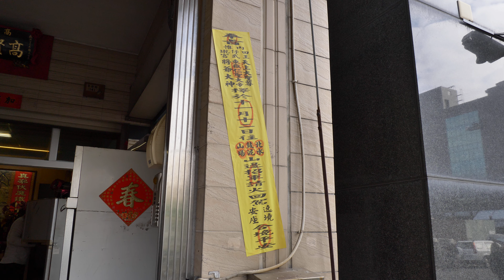庚子年高雄內惟王武宮往鼓山水泥場請火回駕遶境 全隊伍 過境 高賢北極殿 [廟會紀實]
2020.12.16 天運歲次庚子年 農曆十一月十二日 高雄內惟王武宮 前往 鼓山水泥場請火回駕遶境大典

拍攝: 廟會紀實